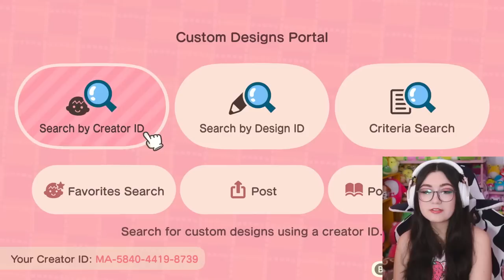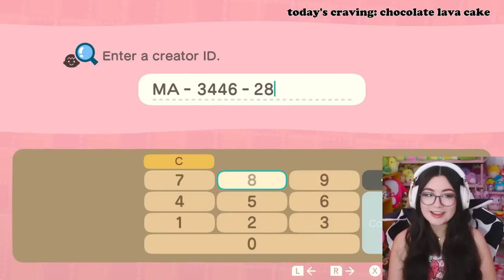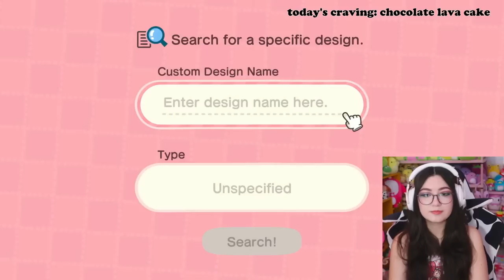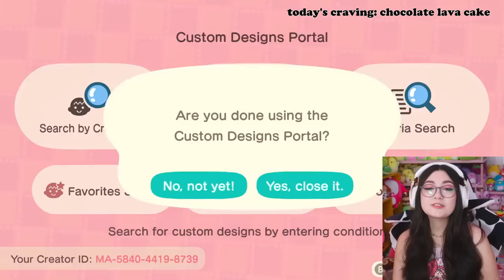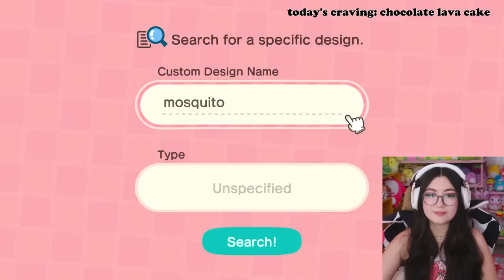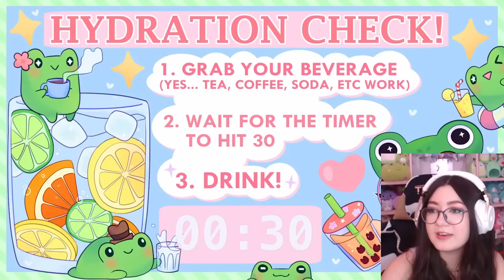🔴code shopping and maybe decorating